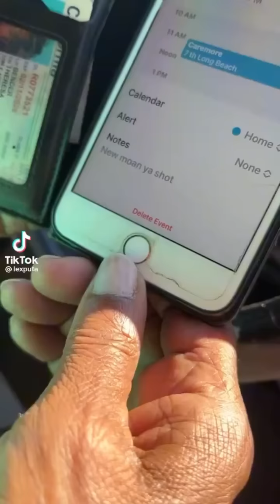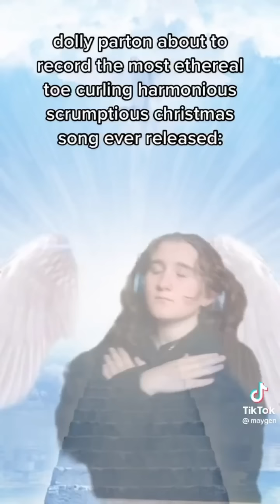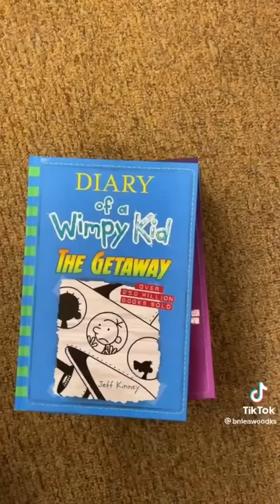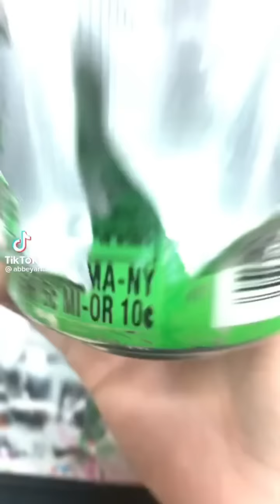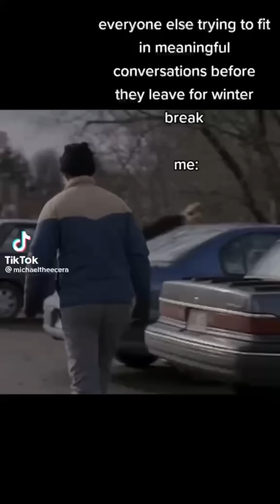Holly Jolly TikToks 2 (nsfw)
⬇️Thank you to these creators⬇️
ephmcf 0:00
bababoobert 0:14
famousonikaa 0:26
big_hunter 0:46
mistermainer 0:52
sophishrimp 0:57
kduncxnn2 1:03
pooletown73 1:08
taylor_luvr_69 1:14
shepardsebastianspams 1:20
lissuhhhh 1:27
samdcote 1:33
lexputa 1:40
kenna_bethany 1:47
hippie.holly 1:53
maygen 2:04
petrathenaked 2:12
izzythecaique 2:19
moi_meme48 2:34
ideatimes 2:52
mack_daddee 3:07
bnleawoodks 3:13
blonde.girlyy 3:39
tenaciousbx 3:45
captainpaperbag 3:51
ferframes 3:58
bvswiftly2.0 4:12
holdup_eggii 4:19
abbeyarttt 4:27
josh_charles_21 4:44
liam.wavey 4:49
smankonthy 5:02
m_teacherthings 5:30
schmucklez 5:35
inujester 5:49
professor.muffin 5:54
rayxswift 6:00
qiqputa 6:11
rishabdesai52 6:22
bellabobanaperville 6:34
viqidanganh 6:46
_ksenialourens_ 7:07
hayleyh15 7:13
cl3mjim 7:21
fortnitetwerkshitpostv2 7:27
ghoulcabin 7:42
cataclysmic.h 7:51
lunamoor_ 8:02
erikjohn93 8:08
t0day_is_friday 8:34
_.flow3r._ 8:42
charcaunt 8:51
pokemonmasterzo 9:01
supahsegsy 9:15
juulianecrafts 9:25
celiacmac_ 9:31
_sugario_ 10:01
michaeltheecera 10:16
clashon690 10:21
nubzies 10:33
itskellmartin 10:39
alexblancomj 10:43
tschakolinoo 10:54
greggmunikwa 11:02
abnormalpezdispenser 11:17
_altino_ 11:25
akiragabe 11:45
jamesclepper2000 11:50
danhentschel 12:03
tsukicraft 12:17
ulrichluver 12:32
lifeandscars 12:43
imjakehillhouse 12:49
annabelledesisto 12:59